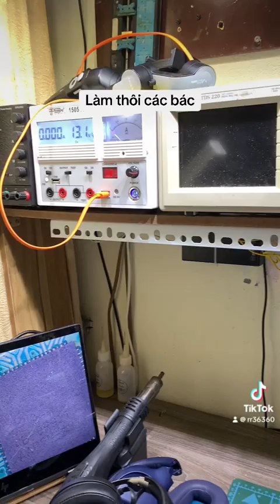Cần xin hãy liên hệ